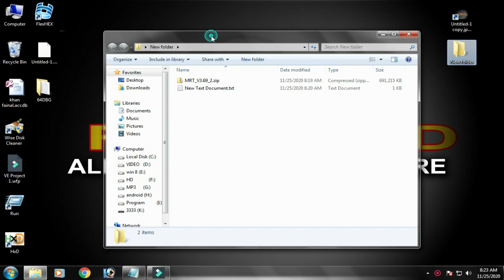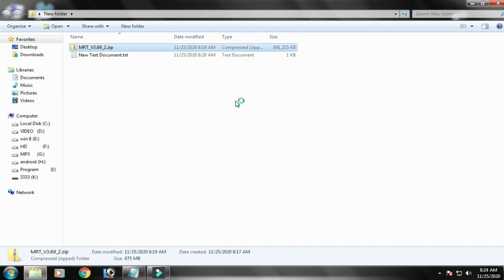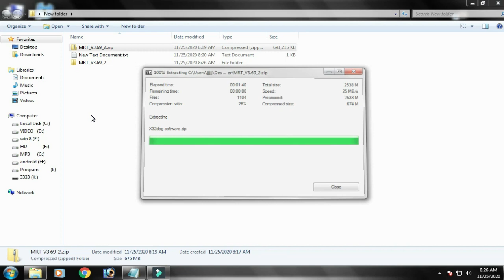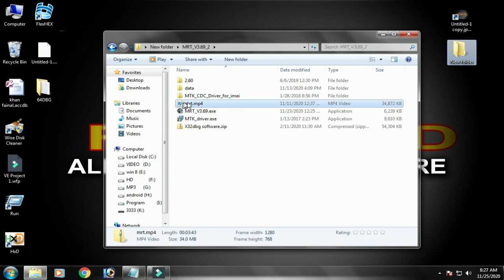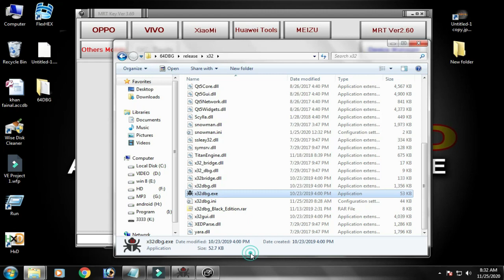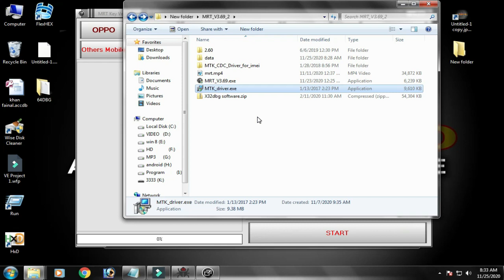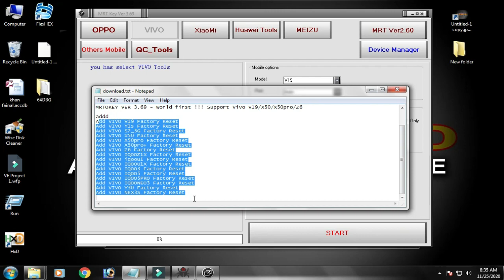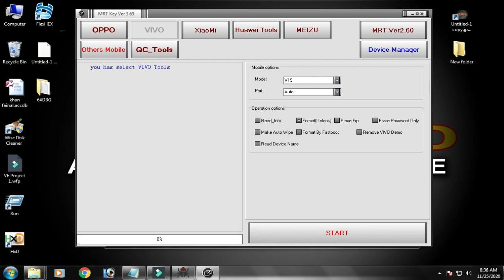MRT dongle 3.69 support V19/X50/X50pro/Z6-Vivo frp reset one click tool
tag Related.